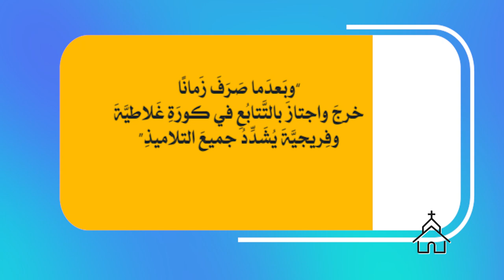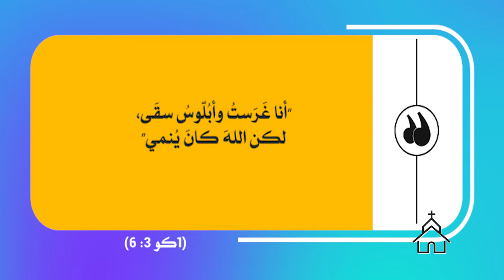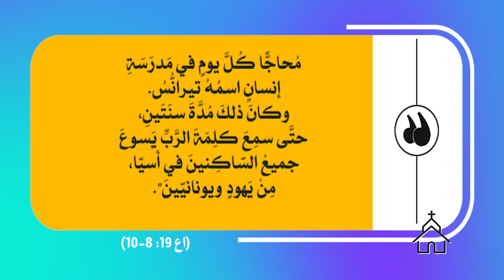قصة الكنيسة | الحلقة رقم 41 | الرحلة التبشيرية الثالثة